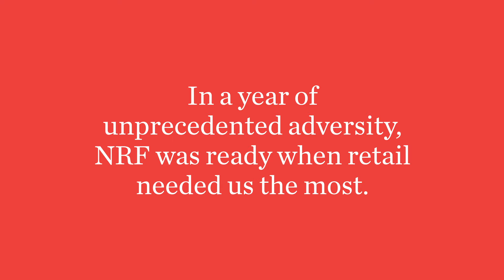Ready when retail needed us the most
In a year of unprecedented adversity, NRF was ready when retail needed us the most. See retail's advocacy accomplishments in 2020